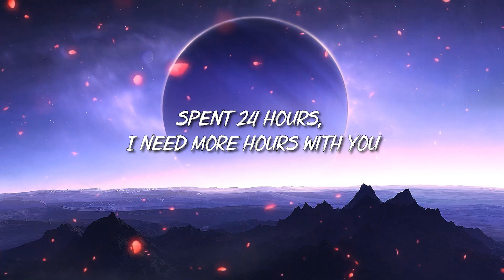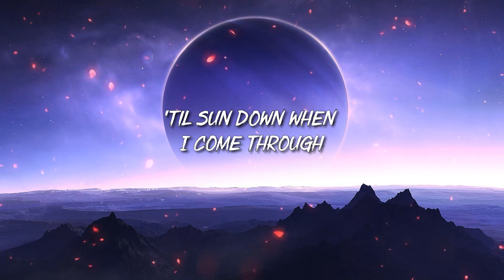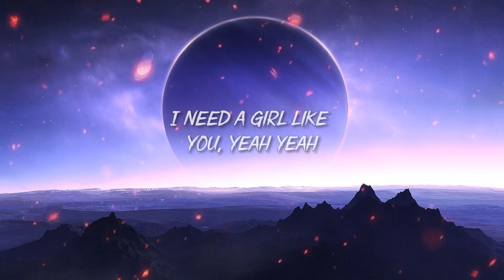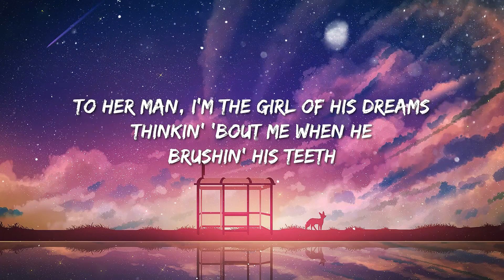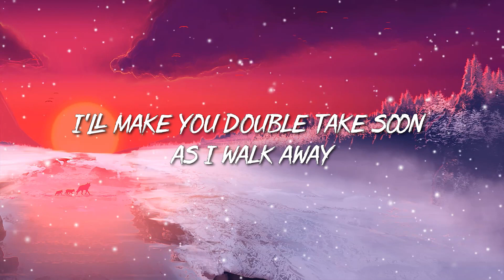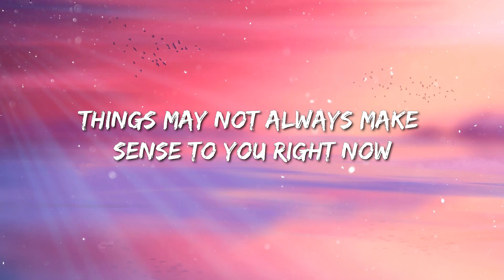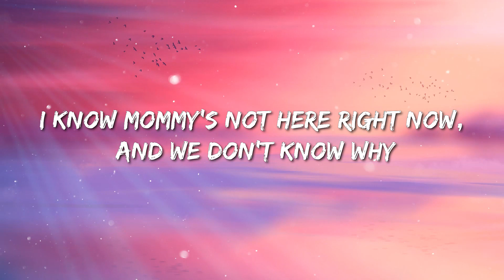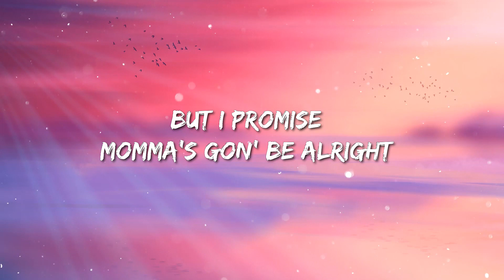Girls Like You - Made You Look - Princess Diana - Mockingbird (Lyrics)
Maroon 5 - Girls Like You ft. Cardi B
Ice Spice & Nicki Minaj - Princess Diana (Official Music Video)
[Intro]
Yeah